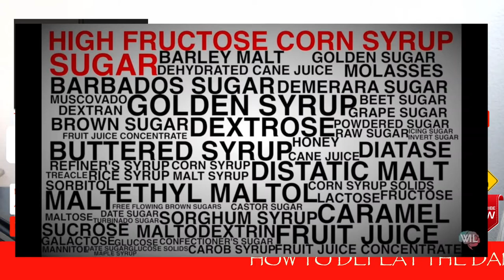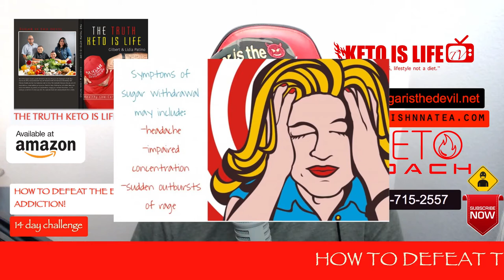HOW TO DEFEAT THE EVIL SUGAR ADDICTION!